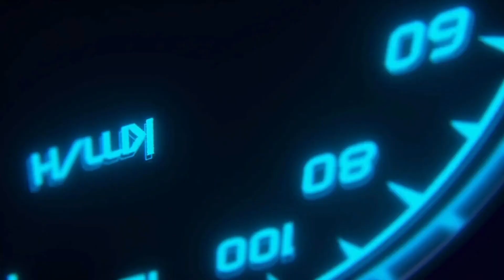Toyota Fortuner Ashgabat Expedition Revealed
Join us as we reveal the Toyota Fortuner Ashgabat Expedition, showcasing the ultimate adventure vehicle in action! Experience the power and capability of the Toyota Fortuner on an epic journey through Ashgabat and beyond.